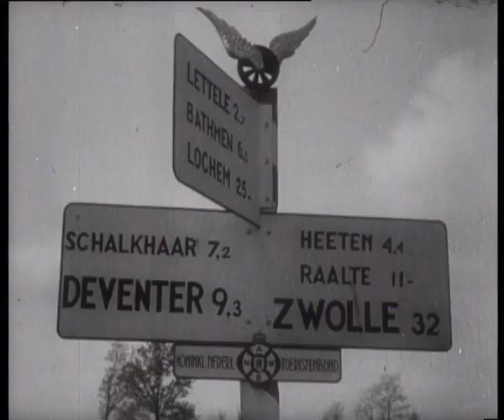The Tour of the Netherlands - De Ronde van Nederland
Van 24 april t/m 2 mei wordt de eerste Ronde van Nederland voor wielrenners gehouden. De rit gaat over een afstand van 1800 km en voert door geheel Nederland en wordt gereden door bijna 140 renners uit div. landen. De rit wordt verreden in meerdere dagetappes. In dit journaal beelden van de eerste etappes. Zie voor laatste etappes TC 45:13. SHOTS: - De wielrenners starten in Amsterdam en rijden door Alkmaar; over de Afsluitdijk; door Leeuwarden en Groningen. De tweede dag gaat via Assen, Meppel en Zwolle naar Enschede. De derde dag gaan de renners oa over de IJsselbrug bij Zutphen en eindigen ze in Nijmegen. Op de vierde dag gaat de route naar Maastricht en passeren de renners oa Helmond en Venlo. Op de Cauberg in Valkenburg strijdt een kopgroep van twee renners om de koppositie. Kleine valpartijen en een gesloten spoorwegovergang bij Ede zorgen onderweg voor enig oponthoud. Winnaars: eerste etappe: Belg; tweede etappe: de Nederlander Wim de Ruyter; derde etappe: de Belg Rogiers; vierde etappe: de Nederlander Cor Bakker die daarmee tevens de Oranje trui wint. Alle winnaars poseren voor de camera. 33:51 cameraman Polygoon rijdt in open auto achter het peloton aan.        -

  The first Tour of the Netherlands for cyclists will be held from April 24 to May 2. The ride covers a distance of 1800 km and passes through the entire Netherlands and is ridden by almost 140 riders from various countries. to land. The ride is held in several day stages. In this newsreel images of the first stages. For final stages see TC 45:13. SHOTS: - The cyclists start in Amsterdam and ride through Alkmaar; over the Afsluitdijk; through Leeuwarden and Groningen. The second day goes via Assen, Meppel and Zwolle to Enschede. On the third day the riders will cross the IJsselbrug near Zutphen and end in Nijmegen. On the fourth day the route goes to Maastricht and the riders pass Helmond and Venlo, among others. On the Cauberg in Valkenburg, a leading group of two riders is fighting for the top position. Minor falls and a closed railway crossing near Ede cause some delays along the way. Winners: first stage: Belgian; second stage: the Dutchman Wim de Ruyter; third stage: the Belgian Rogiers; fourth stage: the Dutchman Cor Bakker who also wins the Orange jersey. All winners pose for the camera. 33:51 cameraman Polygoon drives behind the peloton in an open car.